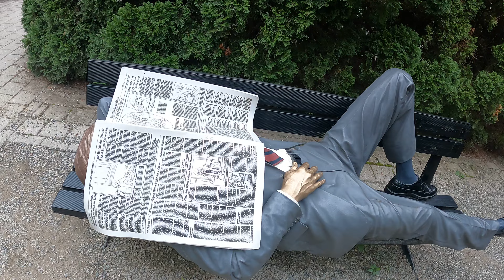⁴ᴷ⁶⁰ NJ - Grounds For Sculpture, Trenton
Grounds For Sculpture provides a safe outdoor haven that aims to inspire, thrill, and rejuvenate all who visit